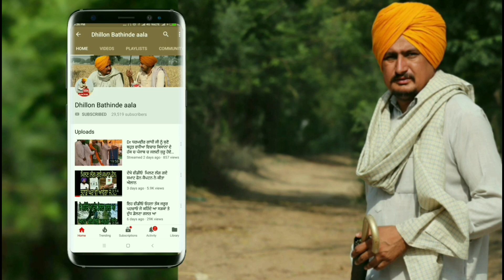ਬਾਬੇ|| ਸਾਧ ਪਾਖੰਡੀ || new video PUNJABI short movie LEATEST Punjabi video 2019 dhillon Bathinde aala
ਸਤਿ ਸ਼੍ਰੀ ਅਕਾਲ ਦੋਸਤੋ ਸਾਡੀਆ  ਹੋਰ ਵੀਡੀਉ ਦੇਖਣ ਲਈ ਪੇਜ like ਤੇ ਸ਼ੇਅਰ ਵੀ ਕਰਿਓ

ਗਰੁੱਪ link